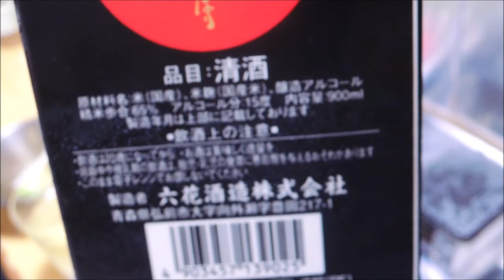【宅飲み動画】砂肝ポン酢 ネギタン塩【昨日の晩酌】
2021/06/04の晩酌
この日は軽めに砂肝ポン酢とネギタン塩で宅飲み晩酌して見ました。

レシピ
簡単おつまみ 砂肝ポン酢